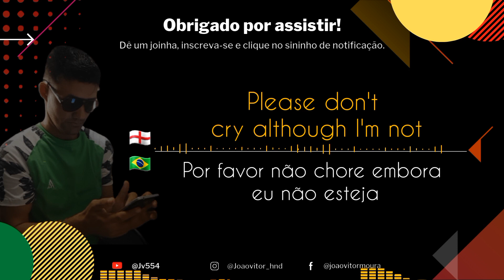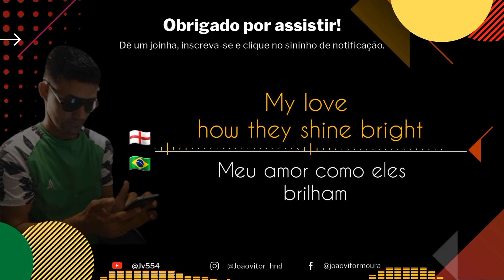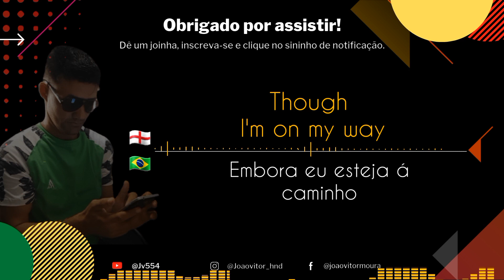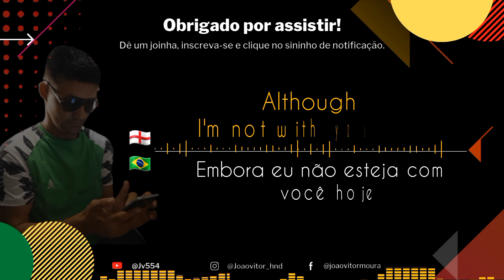George Dekker - Goodbye my love (legendado e traduzido)